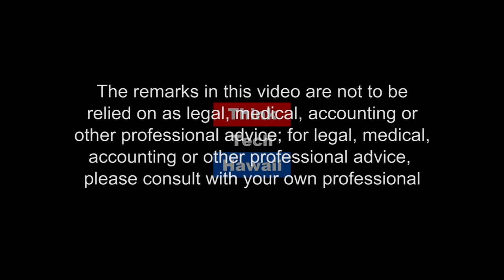Attack on the Pittsburg Synagogue - Causes, Effects, and Implications (Bigotry In America)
Who needs foreign terrorism when we have so much right here at home?

In this episode we'll take a closer look at the attack on the Pittsburgh Synagogue, what caused this, what will the effects of this be, the implications, and some of the reactions. The hosts for this episode are Jay Fidell and Marsha Joyner.  The guests for this episode are Pinchas Neuman and Rabbi Itchel Krasnjansky.